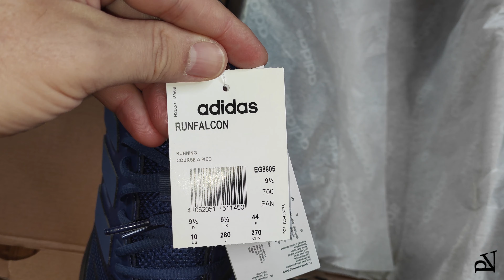Adidas Runfalcon EG8605 | Running Shoes Blue / Αθλητικά Παπούτσια Μπλέ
* Shoes designed for running
* Mesh and synthetic leather upper
* Rubber outsole, synthetic cage over the midfoot, synthetic heel protection
* Lightweight EVA midsole
* Navy blue
* Collection: spring 2020

• Κανονική εφαρμογή
• Δέσιμο με κορδόνια
• Επάνω μέρος από mesh και συνθετικό δέρμα
• Εξωτερική σόλα από καουτσούκ. Συνθετική κατασκευή στο πάνω μέρος του μεσαίου τμήματος. Συνθετική επένδυση στη φτέρνα
• Ελαφριά ενδιάμεση σόλα από EVA
• Ανάλαφρη αίσθηση
• Βάρος: 271 γρ. (μέγεθος EUR 42 2/3)
• Drop ενδιάμεσης σόλας: 10 χιλ. (φτέρνα: 28,4 χιλ. / δάχτυλα: 18,4 χιλ.)
• Ιδανικά για: Διάφορα αθλήματα. Τύπος καμάρας: Κανονική
• Χρώμα προϊόντος: Tech indigo/Tech indigo/Legend ink
• Κωδικός προϊόντος: EG8605

3:22
Apr 2016